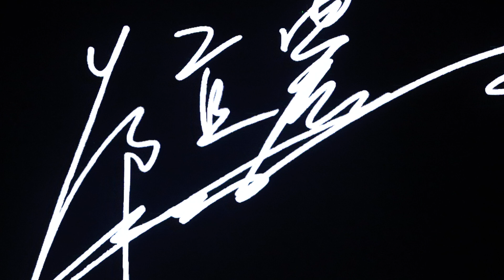鄭宜農 Enno Cheng - 《千千萬萬》 - 2024.09.07「JAM JAM ASIA 音樂節」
活動: JAM JAM ASIA 音樂節
演出: 鄭宜農 Enno Cheng
曲目: 千千萬萬
地點: 台北流行音樂中心
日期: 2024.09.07